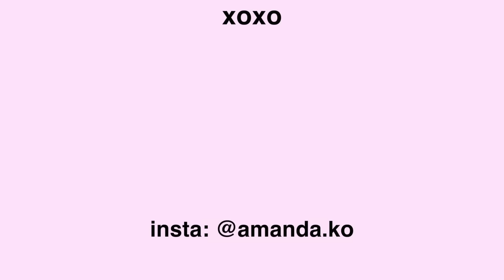korea uni vlog📚 | primeiro dia de aula na faculdade, dormitório, grwm para aula, updates, etc!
[perguntas frequentes]
🐣quantos anos vc tem? / 20 (nasci em 2002)
🐣como assim vc é brasileira..? /  nasci no brasil e me mudei para coreia em 2021!
🐣por onde vc edita? /  Final Cut Pro
🐣qual camera vc usa? / canon g7 mark iii + iPhone 11